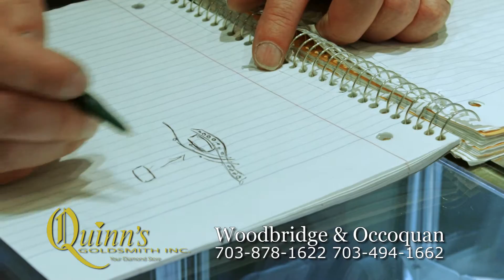Quinns Joy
Jewelry Store Commercial